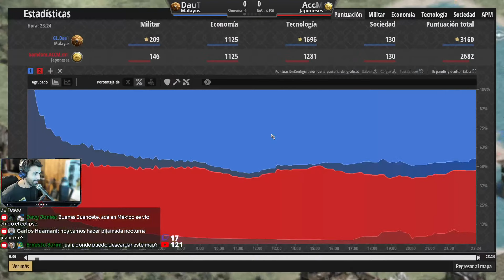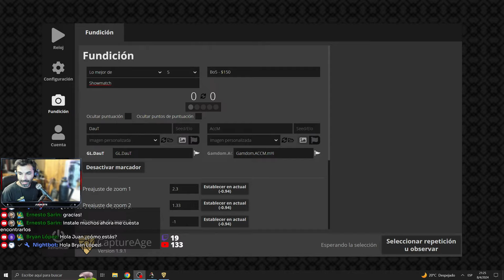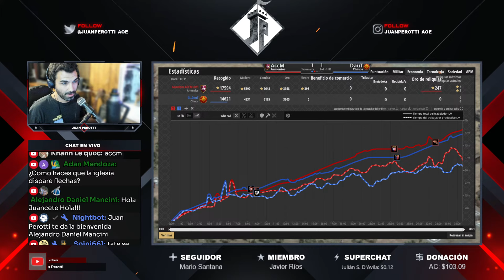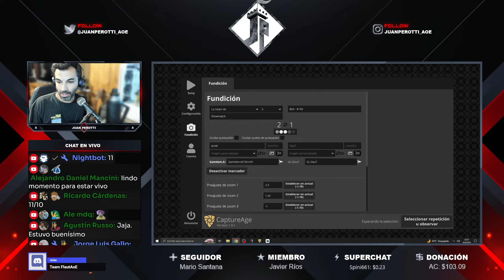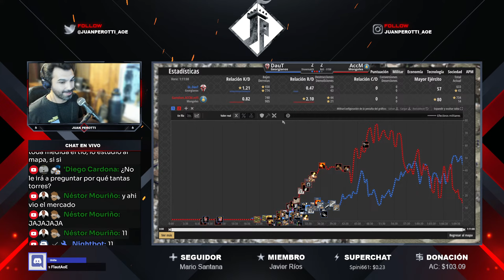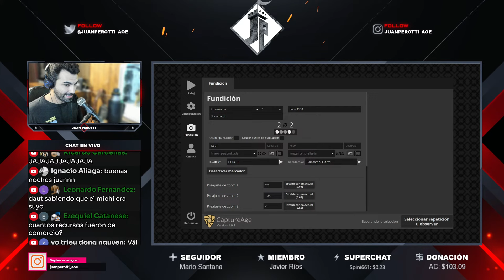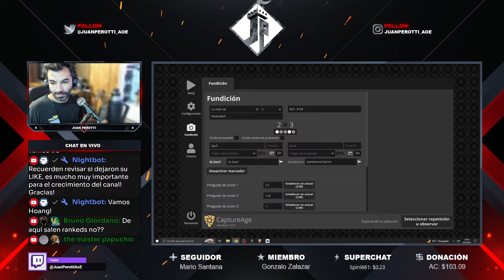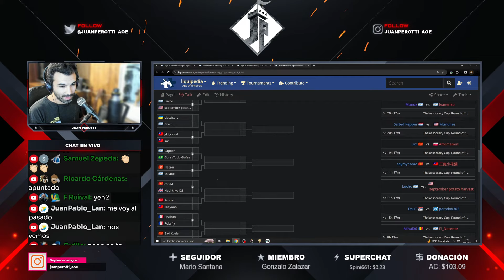Showmatch - AccM vs DauT [Bo5]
Información del evento:

- Showmatch hosteado por Dave_AoE al mejor de 5 por U$D 150

Apoya al canal:

MercadoPago: Sin alerta (ni impuestos) Alias: anual.datos.pato.mp
Binance: USDT red tron (TRC20) Dirección: TAffSZaKNwFX2zhgG1ZMyXjZXvzxJTEujS

Capítulos: